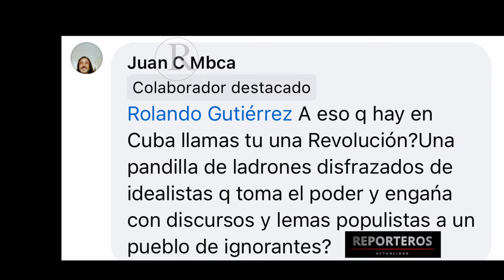CUBA HOY #10 PARECE MENTIRA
REPORTEROS
Compartir!